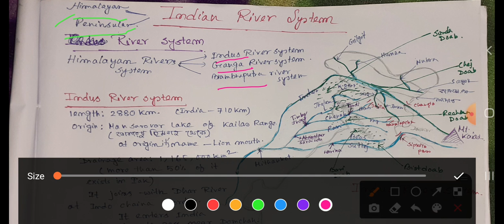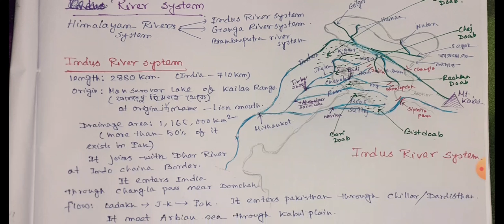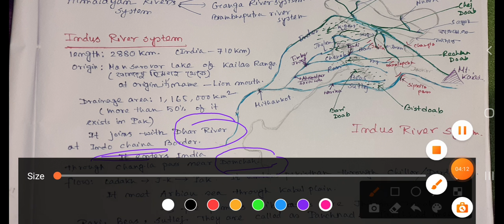Indus River System|class 1|In Bengali Language